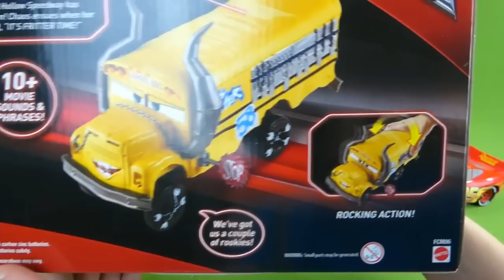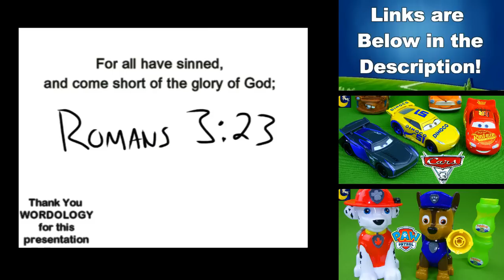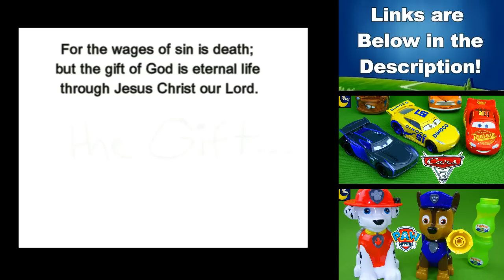Disney Cars 3 Toys Talking Miss Fritter Gear Up and Go Monster Truck Lightning McQueen Crash Toys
Jackson Storm, Lightning McQueen and Miss Fritter Crash and Smash Demolition Derby! In this funny video for kids we are unboxing the NEW Disney Cars 3 Talking Miss Fritter School Bus from Thunder Hollow and the Crazy 8! Plus I also show you the Rare Cars 1 Gear Up and Go Lightning McQueen! It is so fun to take him apart and turn him into a Monster Truck! I can't wait to show you!

THANKS TO WORDOLOGY for the plan of salvation video presentation! The Romans Road video at the end of this video was originally made by and then I edited it to make it shorter and added the scripture text to the video.